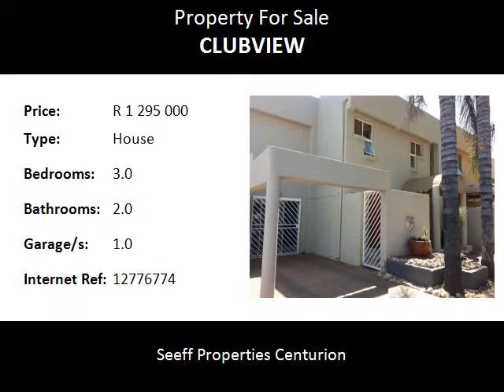3.0 Bedroom House For Sale in Clubview, Centurion, South Africa for ZAR R 1 295 000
Bedrooms: 3.0
Bathrooms: 2.0
Garages: 1.0
Price: R 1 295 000

Property Description:

Full title!  Just move in. Great entertainment - bar, swimming pool, lapa. Very neat and modern. Situated close to all amenities, schools, highways and main routes.